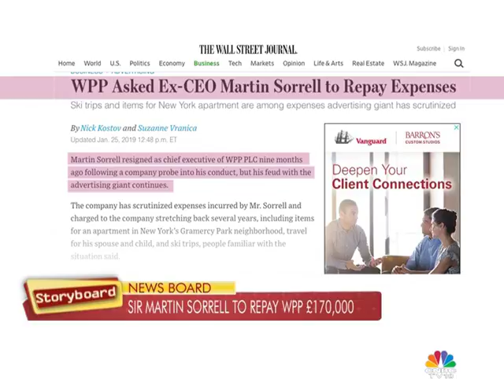STORYBOARD- Stephen Allan, Worldwide Chairman & CEO, MediaCom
In a television exclusive to Storyboard’s Ankita Saxena, worldwide Chairman & CEO of MediaCom Stephen Allan speaks about his excitement for the Indian Market where he expects the  media & advertising investment growth of 13% in 2019 and he also speaks about why MediaCom doesn’t call itself a media agency anymore.